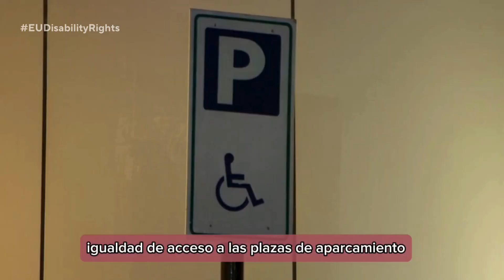Nuevas TARJETAS EUROPEAS para personas con discapacidad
Las personas con discapacidad se moverán más fácilmente por la UE gracias al acuerdo entre el Parlamento Europeo y los Estados miembros de la UE sobre dos iniciativas que propuso la Comisión: una nueva Tarjeta Europea de Discapacidad y una versión mejorada de la Tarjeta Europea de Estacionamiento para personas con discapacidad. Lo explica nuestra oficial de prensa Paula Ceballos.